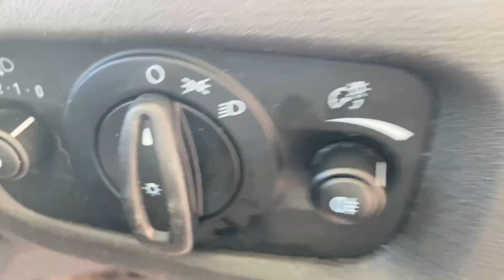2017 17 Ford Fiesta 1.0T EcoBoost Zetec Euro 6 (s/s) 5dr for sale at Thame Cars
Ford Fiesta 1.0 EcoBoost Zetec 5dr

A lovely Fiesta Zetec sold by us previously and just come back in part exchange. We have just carried out a full service and 100 point check on the 3rd January at 42550 miles. We also replaced the front pads and discs along with 2 new tyres on the front and over 6mm of tread remaining on the rear tyres. It is ready to drive away today with two keys and a new MOT. You will benefit from some great features including:
Sat Nav
Bluetooth with music streaming
DAB Radio
Front electric windows
Heated windscreen
CD Player
These never hang around so reserve for just £99 and don't miss out.
Buying a car with Thame Cars is simple, safe and easy.
5 star rated on Trustpilot & highly rated on Autotrader
All cars fully prepared to highest standards with 2 keys ready to drive away
No Admin fees or hidden charges
Free delivery in 50 miles radius of Thame Cars
Same day funding with Blackhorse finance